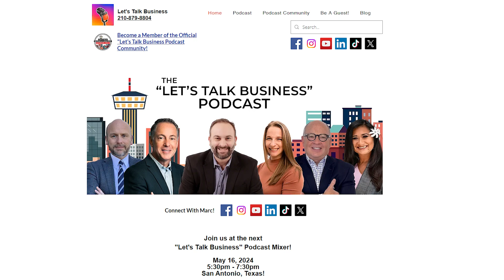Let's Talk Business Podcast MegaMixer 5/16/24 - Howie Nestel